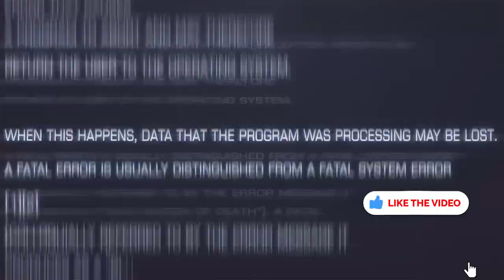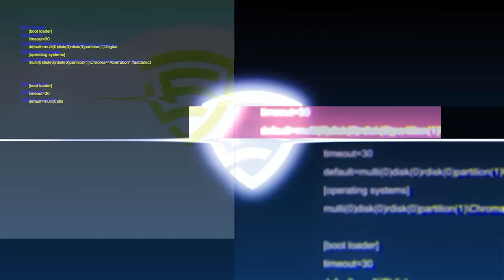Top 50 Free Glitch Intro Templates for your YouTube Videos || After Effects Template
▬▬▬▬▬▬▬▬▬▬  ∂σωηℓσα∂ ℓιηк  ▬▬▬▬▬▬▬▬▬▬▬▬▬

Don't know Editing? or avoid expensive software? Try Envato Placeit which is a powerful online tool that creates high-quality branding and marketing assets for as low as $3.95 per month or $23.69 per year, Click here to avail the 50% Discount. You get access to 85,000+ graphics design templates ranging from Intro Templates, Logos, Mockups and Gaming Templates. You can also try thousands of templates for free.